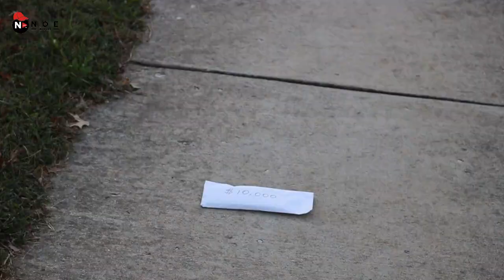Juancho se Encuentra 10 mil Dolares / Capitulo 46 / Temporada 3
Cuando TE Encuentras Dolares Tirados en la calle